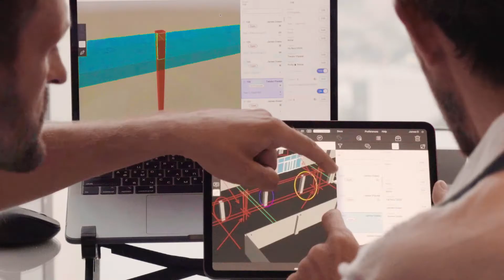Revizto+: Clash-free design coming to project sites near you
JOIN US on October 19th at 11:00 am EST alongside Arman Gukasyan, Revizto CEO and Brett Settles, Global Director of Customer Success and we share with the world.